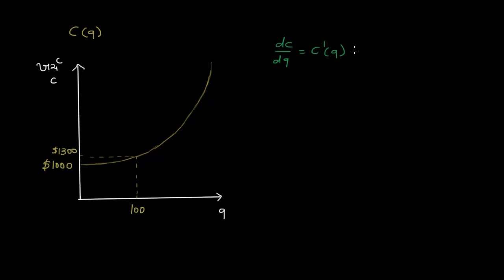Marginal cost & differential calculus